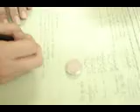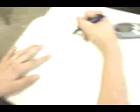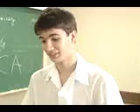La Crème de La Crème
O que a 1303 faz ao fim de um teste de  matemática...